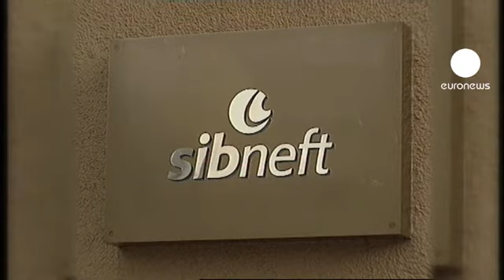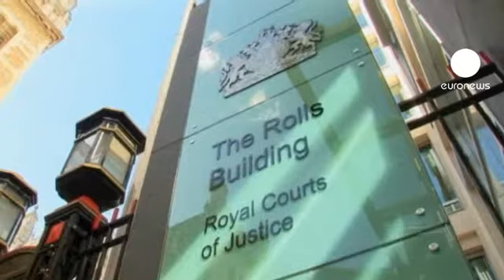Ο «Ρασπούτιν»... ο Πούτιν και ο Γιέλτσιν - Η ζωή και ο...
Ο θάνατος του Μπόρις Μπερεζόφσκι σηματοδοτεί για αρκετούς το τέλος μια εποχής. Οι αντίπαλοι του, τον αποκάλεσαν «Ρασπούτιν» της μετά-σοβιετικής Ρωσίας. Ξεκίνησε ως πωλητής αυτοκινήτων, σε μια διαδρομή που πολλοί θα ζήλευαν, ως τα ανώτατα κλιμάκια της ρωσικής πολιτικής σκηνής και από εκεί αυτοεξόριστος δισεκατομμυριούχος στο Λονδίνο.

Σφοδρός πολέμιος του Κομμουνισμού και οικογενειακός φίλος του Μπόρις Γιέλτσιν, τη δεκαετία του 1990, βρέθηκε δίπλα στον τότε Ρώσο πρόεδρο.

Επωφελήθηκε από τις ιδιωτικοποιήσεις κερδίζοντας φήμη αλλά και χρήμα, ενώ βοήθησε σημαντικά στην επανεκλογή Γιέλτσιν  μέσω του συγκροτήματος μέσων μαζικής ενημέρωσης που κατείχε.

Είναι η εποχή που θα πάρει ένα μεγάλο κομμάτι μετοχών στον πετρελαϊκό κολοσσό Sibneff.

Για τις υπηρεσίες του ανταμείφθηκε  από τον πρόεδρο Γιέλτσιν με τη θέση του επικεφαλής στο συμβούλιο εθνικής ασφάλειας της Ρωσίας.

Από εκεί θα διαδραματίσει κεντρικό ρόλο στην εφαρμογή και την επίτευξη ειρήνης με τους Τσετσένους αλλά και στην απελευθέρωση Ρώσων ομήρων από την  περιοχή.

Ορισμένες πηγές πάντως, θέλουν τον Μπερεζόφσκι να προχωρά το ίδιο διάστημα σε εμπόριο όπλων με τους Τσετσένους.

Αρκετοί υποστηρίζουν, ότι ο Ρώσος δισεκατομμυριούχος ήταν ένας από τους ανθρώπους, που συνέβαλλαν αποφασιστικά στην ανάδειξη του, μέχρι τότε άγνωστου, πρώην πράκτορα των ρωσικών μυστικών υπηρεσιών στην προεδρία της χώρας.

Οι σχέσεις του με τον Βλαντιμίρ Πούτιν διαταράσσονται και ο Μπόρις Μπερεζόφσκι φεύγει για τη Βρετανία όπου του παραχωρείται πολιτικό άσυλο.

Διαμένοντας μόνιμα στο Λονδίνο γίνεται ένας από τους σφοδρότερους επικριτές του Πούτιν και υπέρμαχος της υπεράσπισης των ανθρωπίνων δικαιωμάτων στη Ρωσία.

Πίσω στη Μόσχα καταδικάζεται ερήμην σε αρκετά χρόνια κάθειρξης για ξέπλυμα χρήματος και παράνομες επιχειρηματικές συναλλαγές. Για τον ίδιο οι διώξεις αυτές ήταν πρωτίστως πολιτικές.

Η ήττα του στη δικαστική διαμάχη με τον Ρόμαν Αμπράμοβιτς πέρυσι του κόστισε ακριβά.

Η αντίστροφη μέτρηση για τον 67χρονο μεγιστάνα είχε ξεκινήσει. Σύμφωνα με το ανθρώπους που βρίσκονταν στο περιβάλλον του, η υπόθεση αυτή του στοίχισε ψυχολογικά πολύ.

Ο επίλογος για μια από τις πλέον αμφιλεγόμενες προσωπικότητες της  μετά-σοβιετικής Ρωσίας γράφτηκε το Σάββατο το βράδυ στο σπίτι του στο Άσκοτ, μια πόλη 40 χιλιόμετρα δυτικά του Λονδίνου.

Η Βρετανική αστυνομία έκανε λόγο για «ανεξήγητο» θάνατο και διεξάγει έρευνες για να διαπιστώσει τα αίτια.